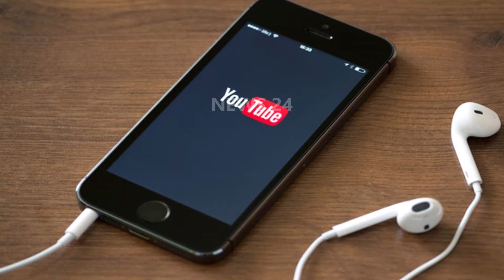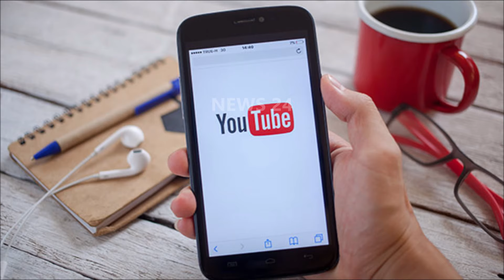யூடியூபரால் இளம்பெண் தற்கொலை... பகீர் வாக்குமூலம்!